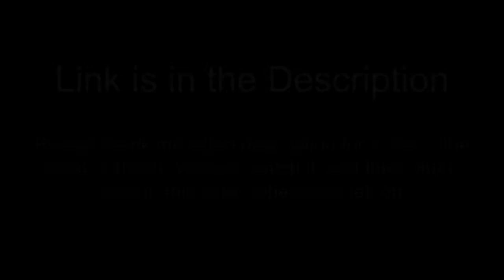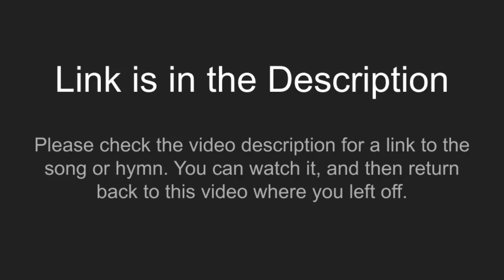27th September 2020 - Brighton and Hove Methodist Circuit Online Service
Links to videos for the service are included below:

Timestamps:
0:00 Welcome - Revd Andy Lowe
1:33 Hymn - Light of the World
1:57 Prayer
4:08 When have you followed instruction? - Revd Andy Lowe
11:06 Song - Obey, obey the Lord
12:02 Reading - Matthew 21: 23-32
15:31 Reflection - Revd Deborah Cornish
26:12 Reading - Philippians 2: 1-13
29:36 Reflection - Jonathan Gravestock
37:27 Hymn - Teach me to dance
37:58 Questions / Comments
44:29 Song - My prayer for you
44:46 Prayers
46:11 Hymn - May the mind of Christ my Saviour
46:43 Blessing